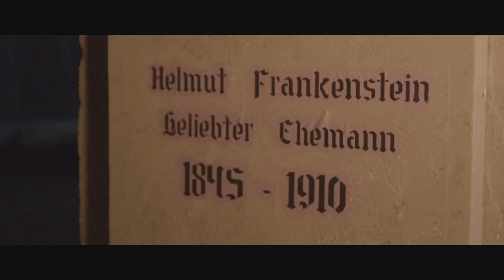"TALES OF FRANKENSTEIN" - Sizzle Reel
Clips from the movie to be released in 2018.